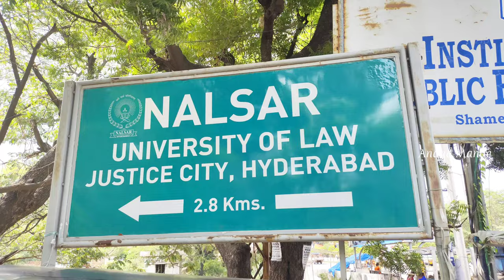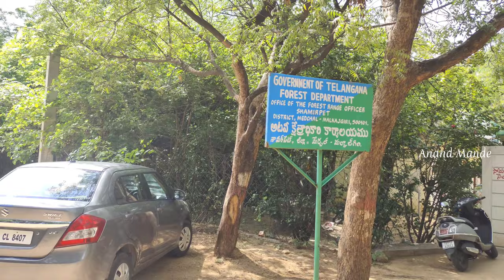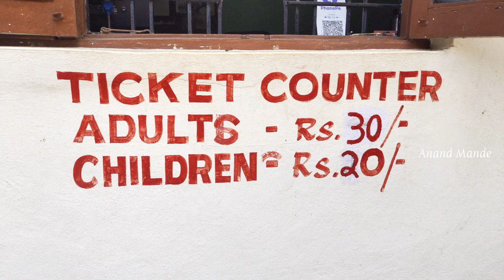Shamirpet Lake & Deer Park| Detailed 4K Video | Hyderabad Places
In this video, you can find the full details of two visiting places located in Shamirpet, Hyderabad.

1) Shamirpet Deer park
2) Shamirpet Lake

Sharmirpet Deer Park timings & ticket prices

Ticket Prices: For Adults - 30/-, Children - 20/-

Below are the links for detailed videos of other places.